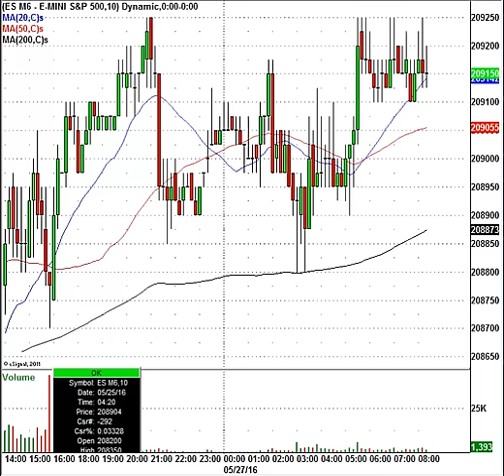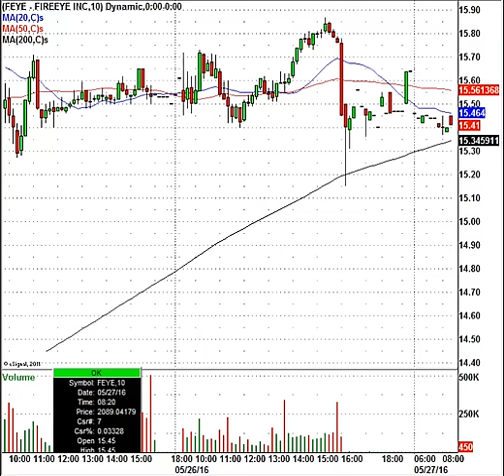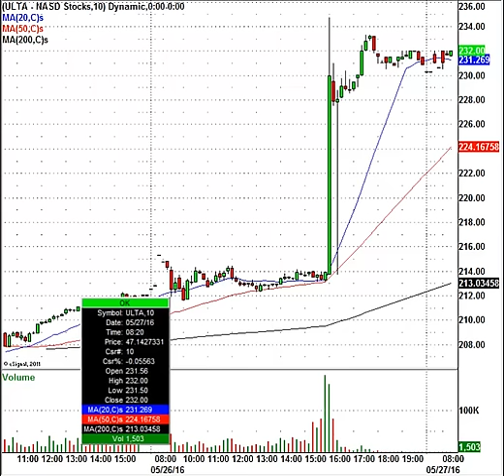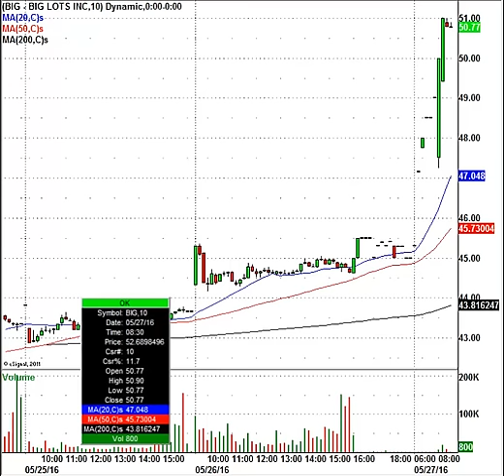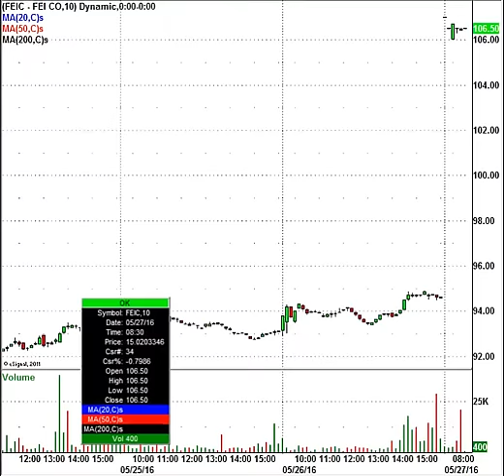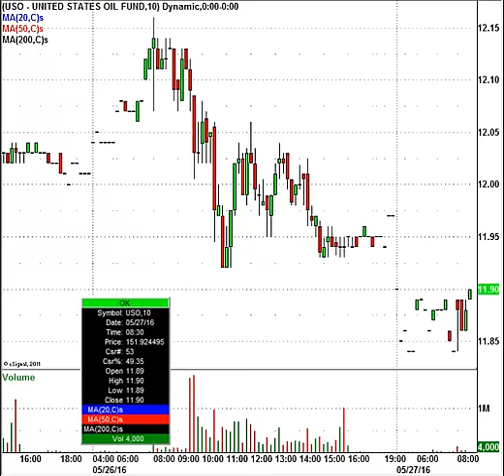It Might Be A Holiday Market, But There Are Still Stock Trades Out Here